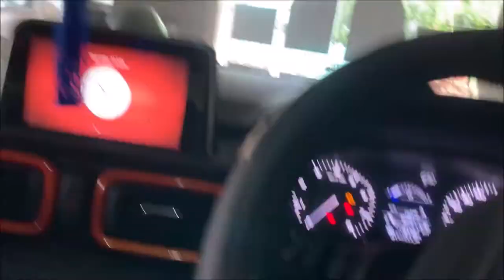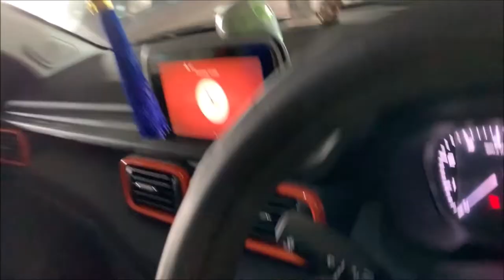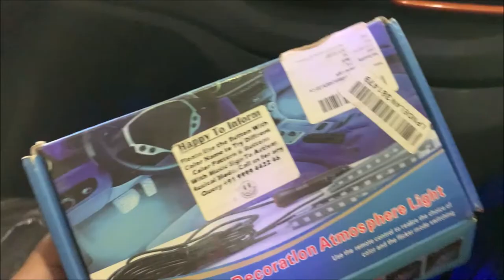Tata Punch Ambient Light Plug n Play Only 350 Rs Installing[ER]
Tata Punch Ambient Light Plug n Play Only 350 Rs Installing
12 volt socket connector with Plug and play option
Do Like